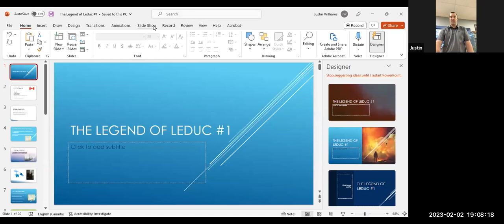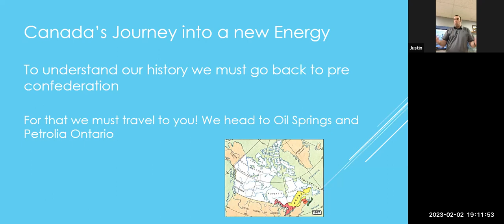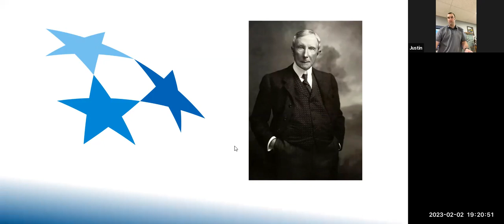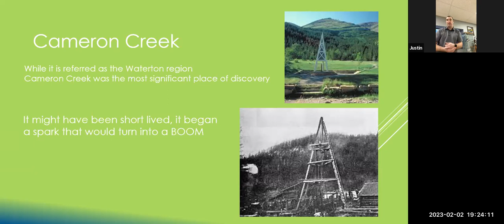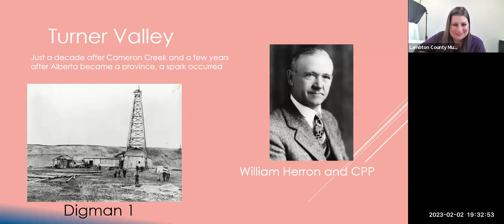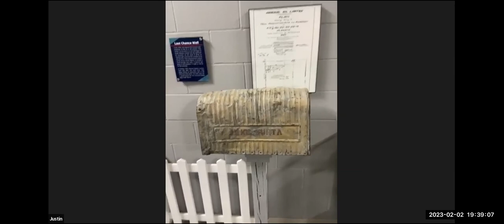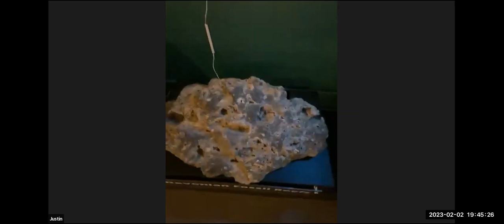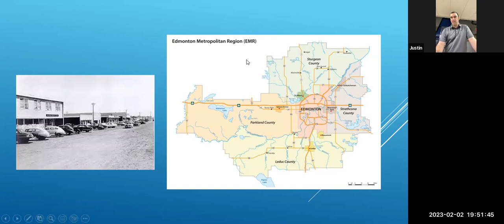Virtual Talk: Last Chance Well with the Canadian Energy Museum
The Canadian Energy Museum, located on the discovery site of Leduc No.1, National Historic Site will discuss one of the most important energy discoveries in Canadian history. On a cold February day in 1947 excitement was in the air near Leduc, Alberta. What they found 76 years ago birthed an industry still going strong today and created a worldwide identity for the province. What is the legacy of Leduc No.1 76 years later and what does that legacy mean for the rest of Canada?